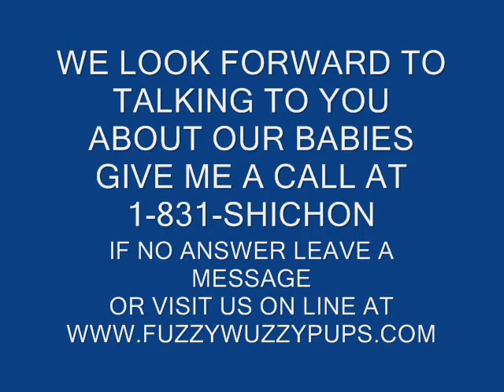Danny our zuchon puppies learning to walk @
Danny is a FuzzyWuzzy zuchon puppies learning to walk at 3.5 weeks old. He is so darn sweet :0)